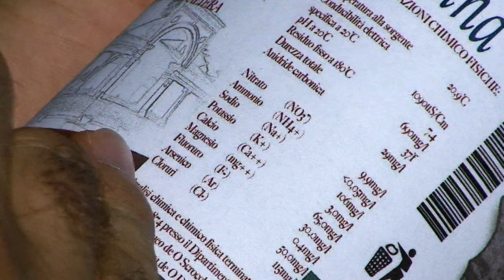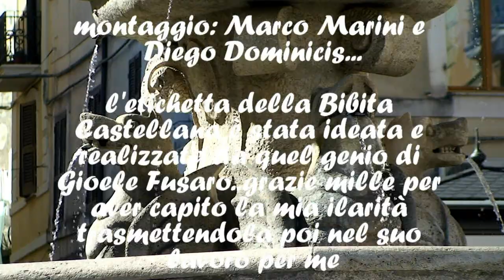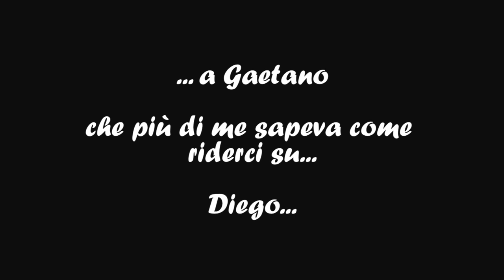Bibita Castellana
Arsenico nell'acqua.
Ad oggi se ne parla ancora poco, eppure quella dell'Arsenico nell'acqua pubblica di centinaia di comuni italiani è una vera e propria emergenza a cui i vari sindaci dovranno dare in tempi brevi una risposta. L'Unione Europea in merito è stata chiara e ha stilato un elenco di comuni dove i valori massimi consentiti (10 microgrammi per litro) sono stati superati e non ha concesso nessuna deroga, con il risultato che in tali comuni l'acqua non può essere utilizzata per bere nè per cucinare e di questo devono informare con tutti i mezzi disponibili i cittadini. L'arsenico è un elemento non essenziale all'organismo umano e, a elevate esposizioni attraverso la dieta e l'aria, può causare tumori della pelle e degli organi interni. Inutili le classiche caraffe filtranti, che non eliminano questo elemento. Essendo il Lazio la regione più colpita e quella con la più alta concentrazione di Arsenico, di seguito ecco tutti i comuni laziali colpiti:

Provincia di Latina (tutti i Comuni segnalati qui di seguito superano i 50 microgrammi di Arsenico per litro d'acqua): Aprilia -- Cisterna di Latina -- Cori -- Latina -- Pontinia -- Priverno -- Sabaudia -- Sermoneta -- Sezze. Totale utenti residenti coinvolti: oltre 283mila. Provincia di Roma (tutti i Comuni segnalati qui di seguito superano i 50 microgrammi di Arsenico per litro d'acqua): Albano Laziale -- Ardea -- Ariccia -- Genzano di Roma -- Lanuvio -- Lariano -- Velletri -- Castel Gandolfo -- Ciampino -- Castelnuovo di Porto -- Trevignano Romano -- Tolfa -- Bracciano -- Sacrofano -- Formello -- Civitavecchia -- Santa Marinella -- Anzio -- Nettuno -- Campagnano di Roma -- Magliano Romano -- Mazzano Romano. Totale utenti residenti coinvolti: oltre 250mila. Provincia di Viterbo (tutti i Comuni segnalati qui di seguito superano i 50 microgrammi di Arsenico per litro d'acqua): Acquapendente -- Arlena di Castro -- Bagnoregio -- Barbarano Romano -- Bassano in Teverina -- Bassano Romano -- Blera -- Bolsena -- Bomarzo -- Calcata -- Canepina -- Canino -- Capodimonte -- Capranica -- Caprarola -- Carbognano -- Castel Sant'Elia -- Castiglione in Teverina -- Celleno -- Cellere -- CIVITA CASTELLANA -- Civitella d'Agliano -- Corchiano -- Fabrica di Roma -- Faleria -- Farnese -- Gallese -- Gradoli -- Graffignano -- Grotte di Castro -- Ischia di Castro -- Latera -- Lubriano -- Marta -- Montalto di Castro -- Monte Romano -- Montefiascone -- Monterosi -- Nepi -- Onano -- Orlolo Romano -- Orte -- Piansano -- Proceno -- Ronciglione -- San Lorenzo Nuovo -- Soriano nel Cimino -- Sutri -- Tarquinia -- Tessennano -- Tuscania -- Valentano -- Vallerano -- Vasanello -- Vejano -- Vetralla -- Vignanello -- Villa San Giovanni in Tuscia -- Viterbo -- Vitorchiano. Totale utenti residenti coinvolti: oltre 315mila.

CIVITA CASTELLANA- Arsenico nell'acqua potabile: continua la querelle. Il Presidente della Confconsumatori di Viterbo Antonio Nobili informa i cittadini e residenti di Civita Castellana che, per quanto concerne il problema dell'elevata presenza dell'arsenico nell' acqua potabile dei rubinetti delle abitazioni, possono rivolgersi alla Confconsumatori locale o presso lo Sportello del Consumatore sempre a Civita Castellana . Qui hanno la facoltà di sottoscrivere una richiesta della Confconsumatori nella quale si fa riferimento ad un esposto alla ASL competente. Il presidente della Confconsumatori Antonio Nobili, in collaborazione e in sintonia con lo staff legale, ha intenzione "di andare in fondo al grave problema dell'arsenico, minerale altamente tossico e nocivo per la salute ed igiene delle persone. I cittadini infatti hanno il sacrosanto diritto ad essere informati e ad essere tutelate nella giusta maniera, altrimenti potrebbero subire seri problemi alla loro salute.Il nostro esposto alla ASL Viterbese ha come scopo principale quello di venire a conoscenza in maniera chiara e trasparente, soprattutto con dati scientifici e certificati alla mano, se i residenti dei Comuni interessati a questo problema siano a rischio intossicazione da Arsenico. Qualora i dati certifichino il reale rischio di intossicazione la Confconsumatori chiederà risarcimenti danni con patrocinio gratuito per tutti coloro che si rivolgeranno all'Associazione avendone giusto diritto"

così..per scherzare, il video è finito su se siete arrivati a questo punto della descrizione, vuol dire che avete una buona dose di curiosità, perchè non penso che avete letto il tutto!..bravi! a chi mi dice a quale canzone appartiene lo sparo al minuto 2:21 vincerà un premio! dedico questo videa a Gaetano Carbone, il mondo non poteva perdere persona migliore.